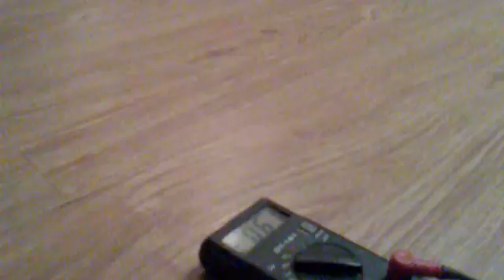Ручная динамо машина из Принтера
динамка до 10 ватт для зарядки повербанка сделана на скорую руку :-)